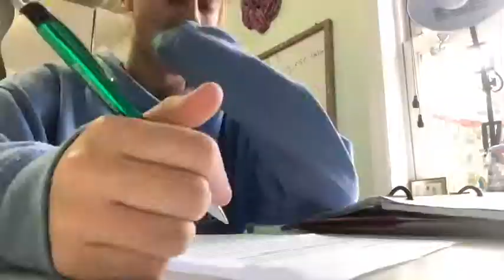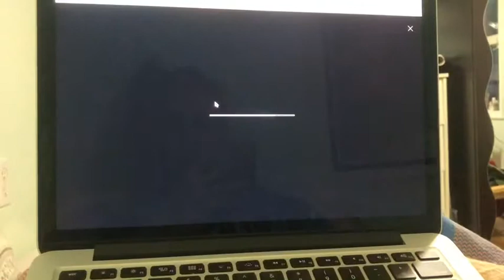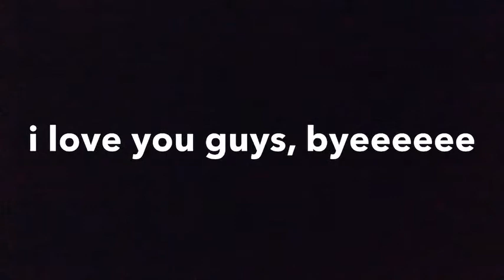vlog #2. PROCRASTINATING EVERY 2 SECONDS || ekaterina greyy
songs :
 (from spotify)

Downtown Love by Calvin Priice
Flowers by ASTN